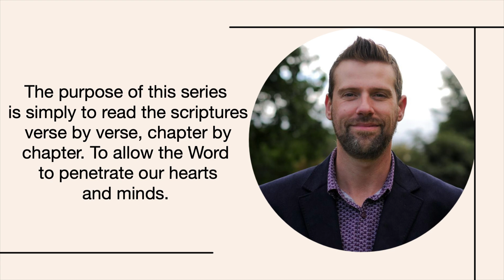Luke Eight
In Colossians 3:16 Paul endorses the Church to ‘Let the Word of Christ dwell in you richly.’ The purpose of this series is to read the New Testament together verse by verse, chapter by chapter, no commentary, no frills, bells or whistles. Ready to join in?

Let’s read the New Testament!!